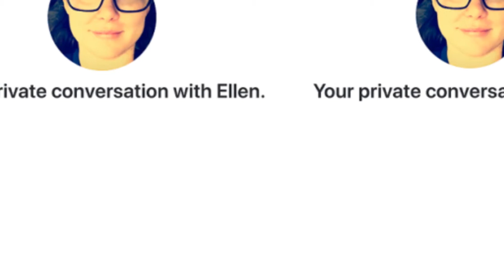Skype finally getting end to end encryption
Since its inception, Skype has been notable for its secretive, proprietary algorithm. It's also long had a complicated relationship with encryption: encryption is used by the Skype protocol, but the service has never been clear exactly how that encryption was implemented or exactly which privacy and security features it offers.

That changes today in a big way. The newest Skype preview now supports the Signal protocol: the end-to-end encrypted protocol already used by WhatsApp, Facebook Messenger, Google Allo, and, of course, Signal. Skype Private Conversations will support text, audio calls, and file transfers, with end-to-end encryption that Microsoft, Signal, and, it's believed, law enforcement agencies cannot eavesdrop on.

Presently, Private Conversations are only available in the Insider builds of Skype. Naturally, the Universal Windows Platform version of the app—the preferred version on Windows 10—isn't yet supported. In contrast, the desktop version of the app, along with the iOS, Android, Linux, and macOS clients, all have compatible Insider builds. Private Conversations aren't the default and don't appear to yet support video calling. The latter limitation shouldn't be insurmountable (Signal's own app offers secure video calling). We hope to see the former change once updated clients are stable and widely deployed.

We've criticized Skype's failure to provide this kind of security in the past. Skype still has valuable features, such as its interoperability with traditional phone networks and additional tools for TV and radio broadcasters. But its tardiness at adopting this kind of technology left Skype behind its peers. The adoption of end-to-end security is very welcome, and the decision to do so using the Signal protocol, rather than yet another proprietary Skype protocol, marks a change from the product's history.